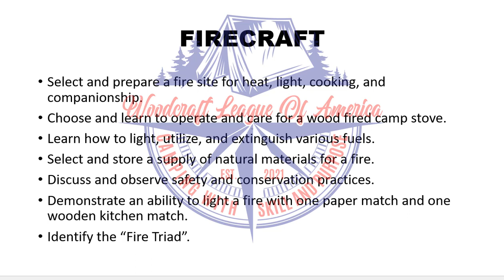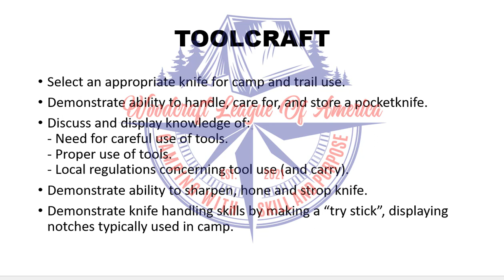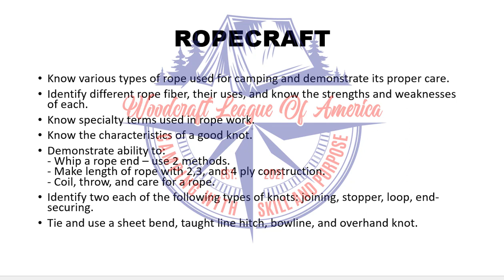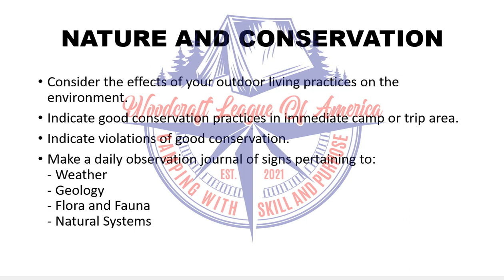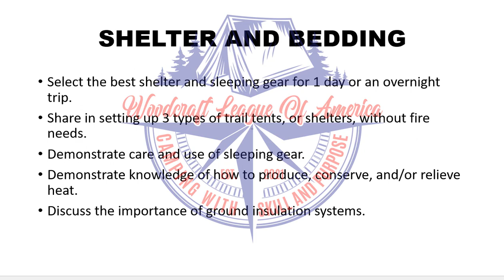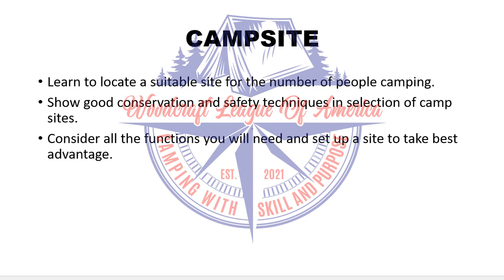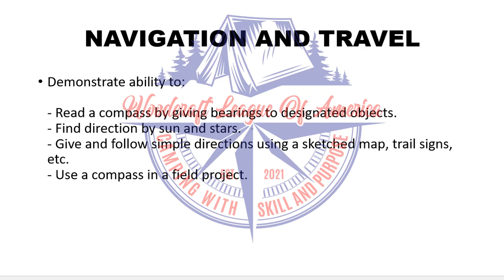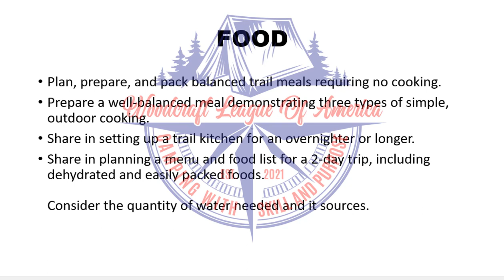Master Woodsman Training: Part 1 The Apprentice Camper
This is a special "preview" release of part one of four of the Woodcraft League of America's "Master Woodsman Training" adapted, with permission from David Wescott, Camping in the Old Style which you can grab on Amazon

In this powerpoint presentation, we will cover fundamental things you should do to practice:

Firecraft
Toolcraft
Ropecraft
Nature and Conservation
Gear and Clothing
Shelter and Bedding
Campsite
Health and Safety
Navigation and Travel
Food